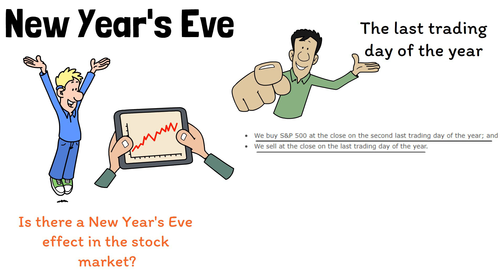New Year’s Eve And The Stock Market (All You Need To Know)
🎉 Is there a New Year's Eve Effect in Stocks? 📈 | We explore the performance of S&P 500 around New Year’s Eve. Discover our findings on two trading strategies: 1) Buying at the close on the second last day and selling on the last day of the year, and 2) Holding for the first few trading days of the new year. Learn about the historical performance and what it means for investors.📊🥳